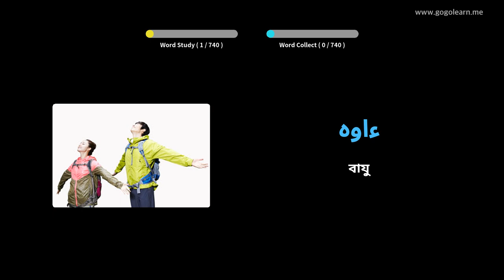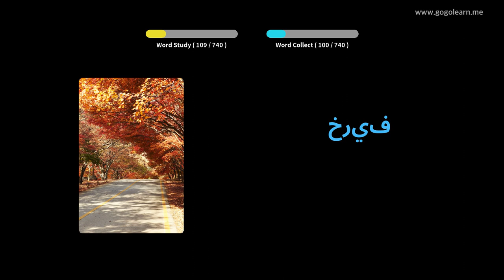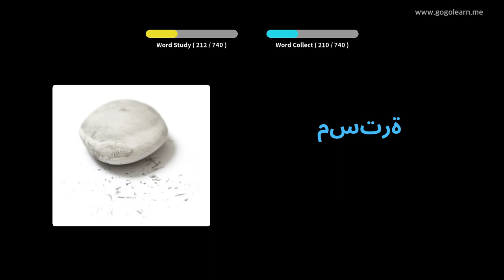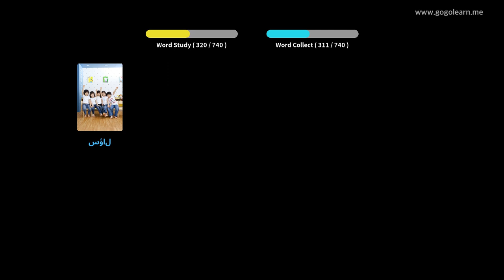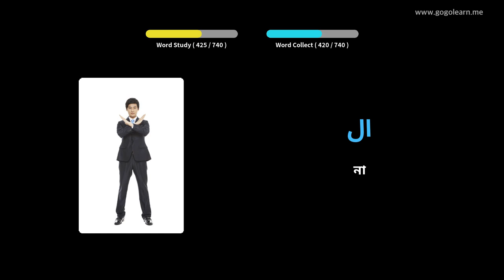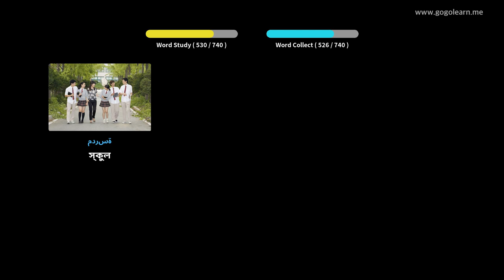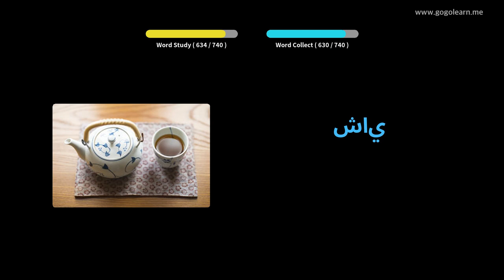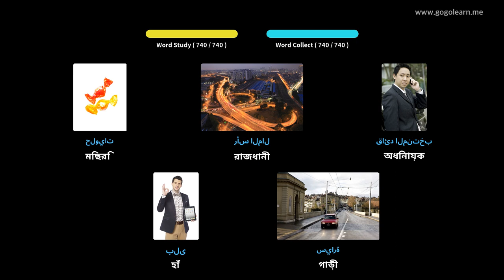আরবি ছবি সহ শিখুন | আরবি শব্দভাণ্ডার শিশু | Golearn